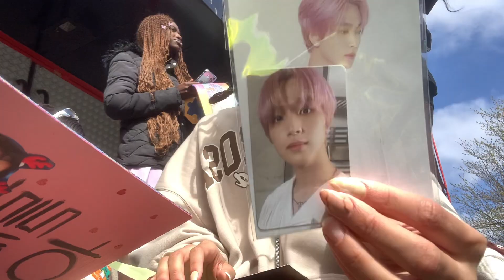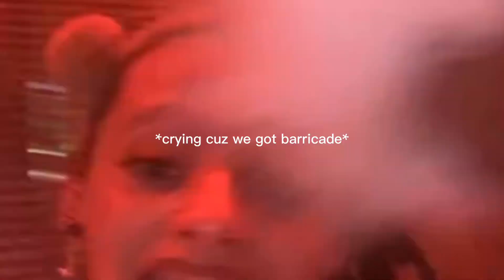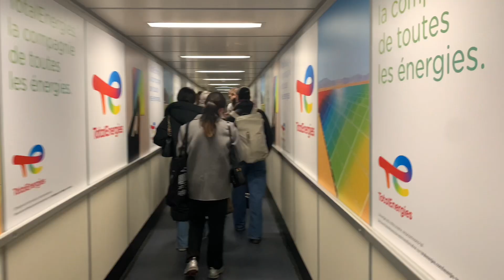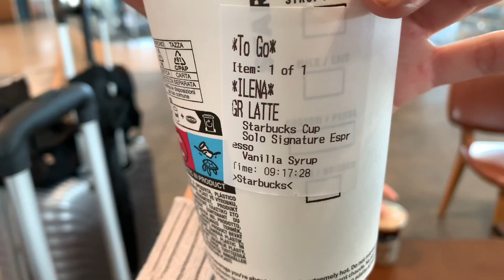[시즈니브이로그] THE DREAM SHOW 2 in Paris & Berlin !!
Hellowwwww („• ᴗ •„)

I'm Ilhéna and welcome to this new video!

Probably the craziest thing that happened to me so far :((

), NCT DREAM is my favorite group ; I've been an NCTZen for seven years and only got the opportunity to see them once during kpop flex.
But finally with the Dream Show World Tour I've been able to see them TWICE front row 😭
This was such a beautiful and meaningful and unforgettable memory to me and I'm so grateful for all the nice people I've met during this little trip!!

I tried to not make the vlog too long but you can see more of my concert video on my Instagram and my interactions with the members on my TikTok!

Thank you Nct Dream for everything you've ever brought to me from friend to happy memories I'm just so grateful to be one of your fans and so proud of all you guys

I Hope you enjoyed watching this vlog!! Don't hesitate to tell me what I could do better in my videos and what you'd like to see on my channel!!